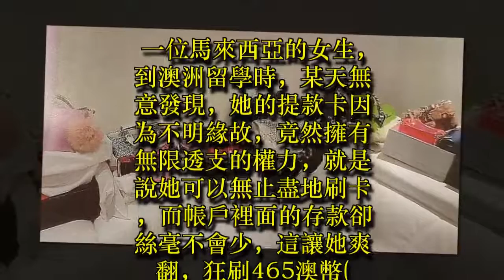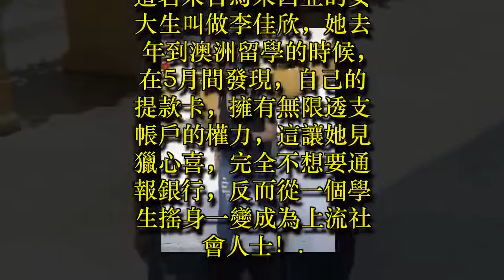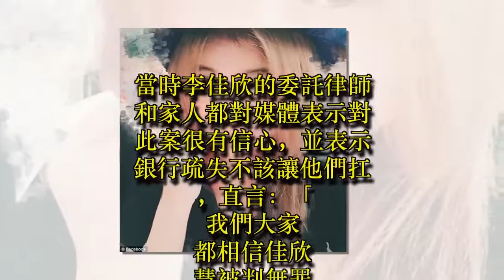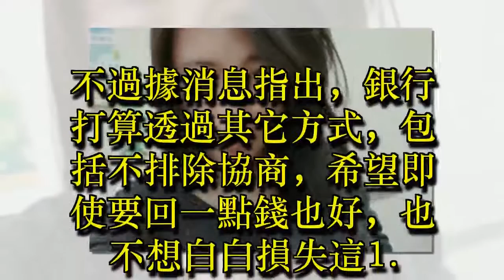✔ 她提款卡獲無限透支「非法盜刷1.1億」！狂買名牌遭逮捕提告...檢察官卻把包包都還給她！ ✔ 宠物屋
一位馬來西亞的女生，到澳洲留學時，某天無意發現，她的提款卡因為不明緣故，竟然擁有無限透支的權力，就是說她可以無止盡地刷卡，而帳戶裡面的存款卻絲毫不會少，這讓她爽翻，狂刷465澳幣(約新台幣1.1億元)買各種名牌，被抓到後下場讓網友嚇傻了！